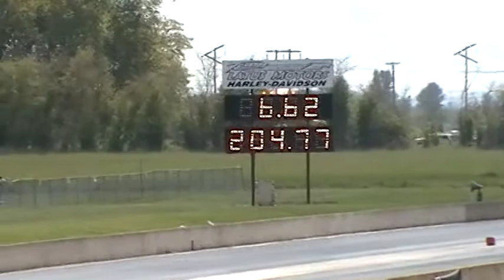Howard Anderson vs. Mike O'Conner AA/S Gassers